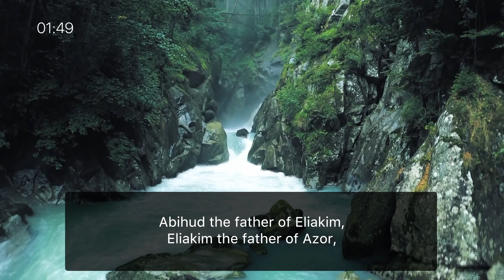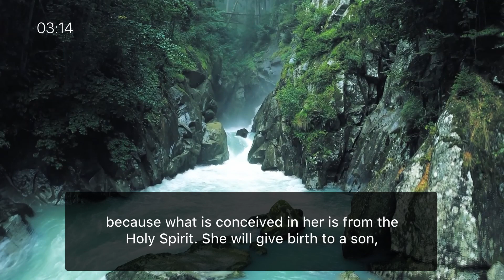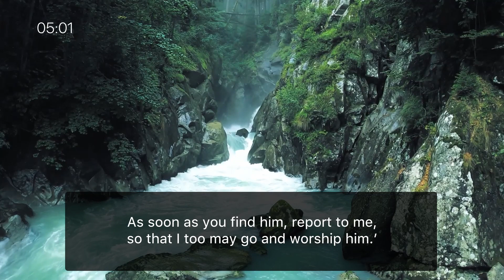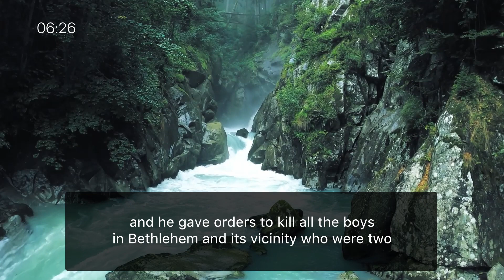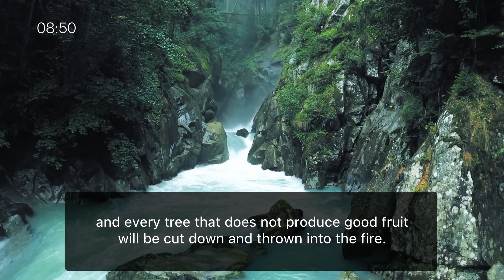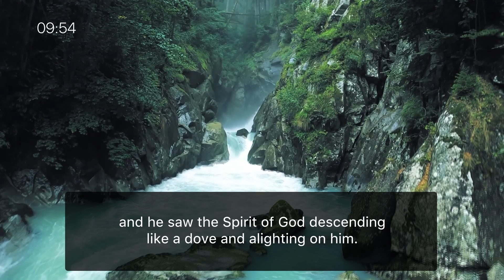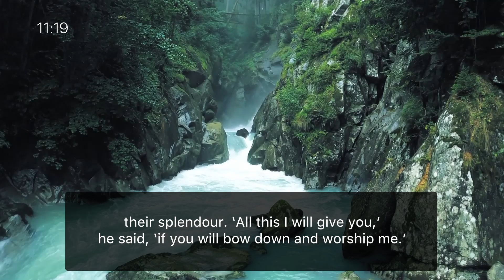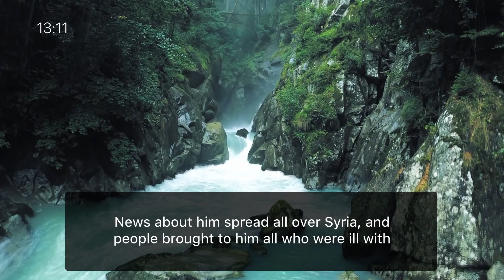Listening to the Word - One Year Listening Challenge / Day 323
Today's Scripture Focus:

- Matthew 1-4